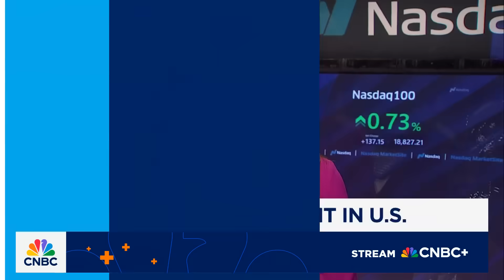Nvidia's 'Made in America' plan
CNBC's Kristina Partsinevelos joins 'Power Lunch' to discuss Nvidia's AI investment in the U.S.